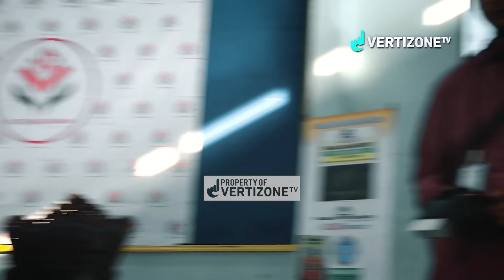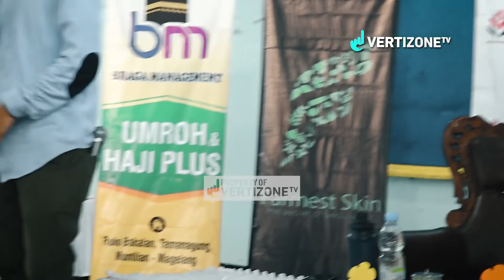Langsung DIJODOHKAN ! saat Kajian Ustadz Handy Bonny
yuk support terus dakwah kami dengan cara follow
like pages facebook : Vertizone TV